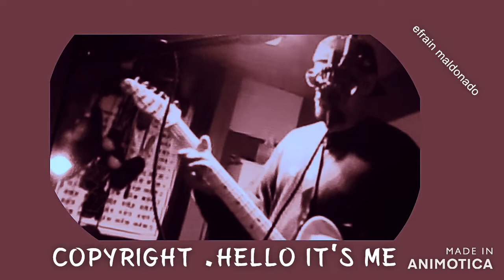copyright hello it's me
hello it's me play by efrain maldonado